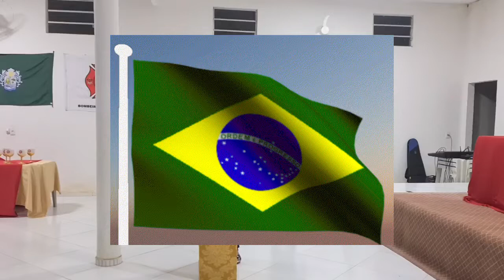formação dos Bombeiros Civil de Varjota